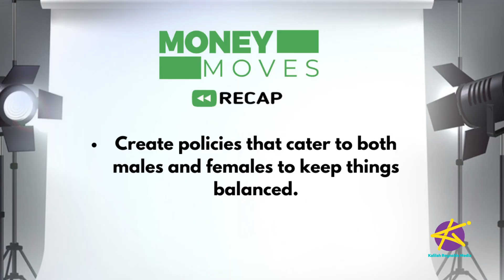MoneyMoves - Why You Should Hire Across Social Classes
“Out of Many, One People” is Jamaica’s motto. This simply means we may come from different ethic backgrounds and have a different belief system but together we are one. That concept should be no different from workplace inclusivity. Here now to discuss how workplace diversity increases productivity we have President of the Civil Service Association, Oneil Grant.